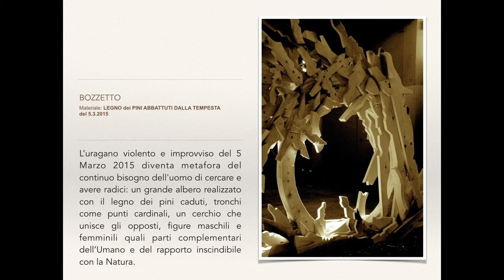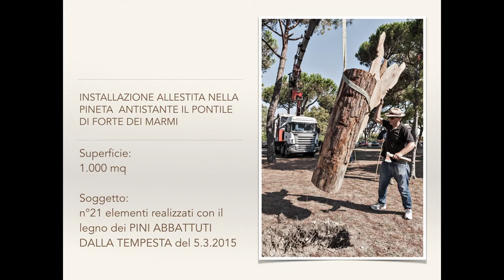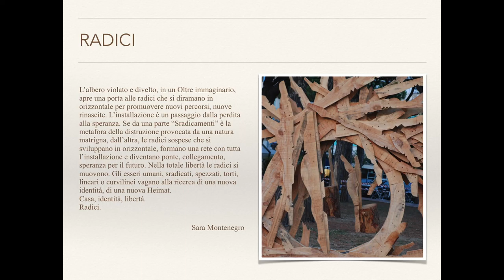Sradicamenti Massimo Bertolini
installazione realizzata dallo scultore Massimo Bertolini dedicata alla tempesta che ha colpito la Versilia il 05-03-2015 allestita presso la pineta antistante il pontile di Forte dei Marmi
Dal settembre 2015
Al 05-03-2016